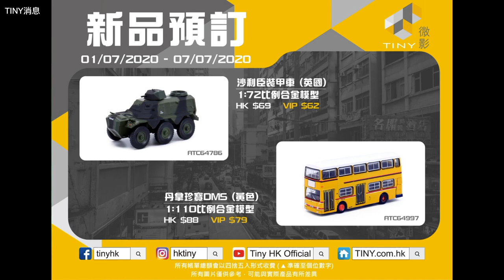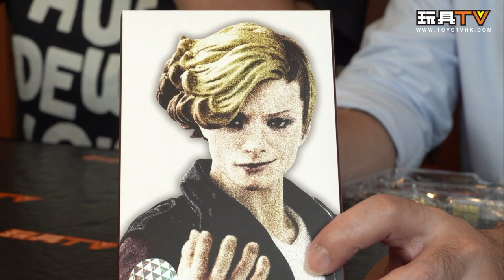「爆玩具」S.H.Figuarts Kamen Rider OOO ANKH (HUMAN) 仮面ライダーオーズ TOYSTV Unbox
Production: TOYSTV Production Team
Program host/Guest: Toyswalker-Dick.Po, DMS, Bryan Lo, Walkmachine, Ricky, David, Elman